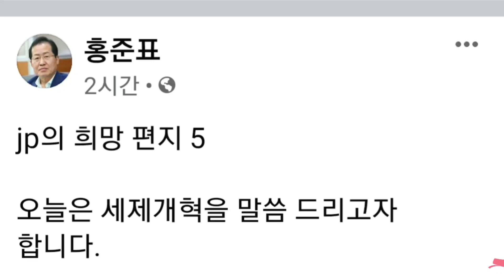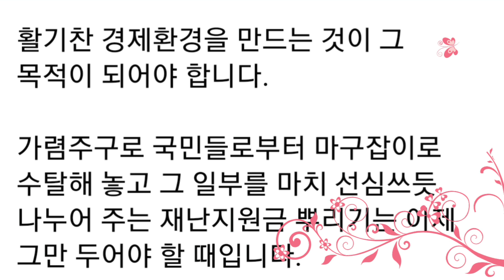홍준표(facebook),jp의 희망편지5